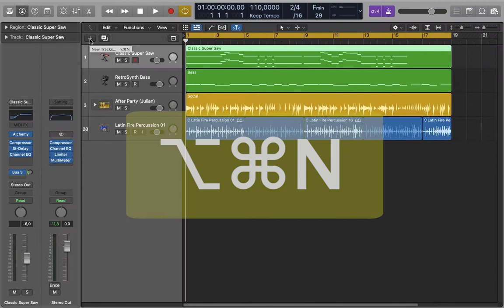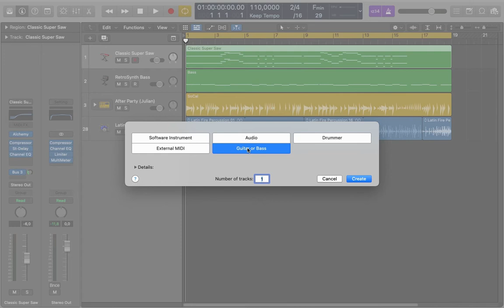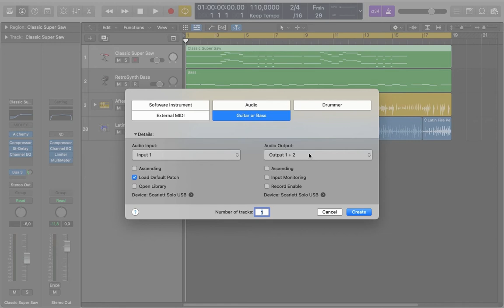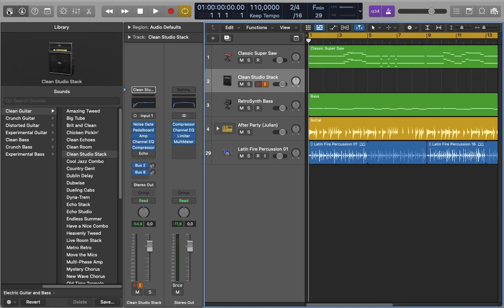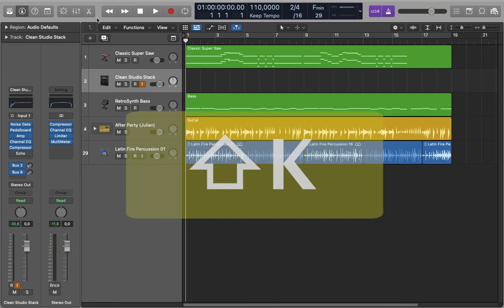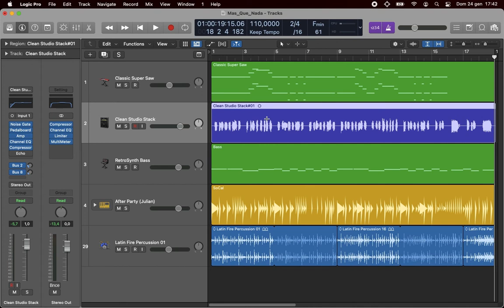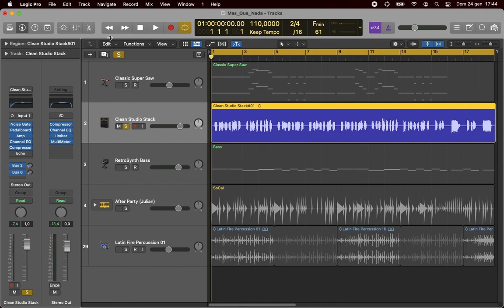Registrare le tracce audio. Logic Pro - Basic #05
Registrare le tracce audio // Tutorial italiano di Logic Pro X (rel. 10.6) - Stagione: Basic.
Registrare dopo aver sistemato e verificato le connessioni, il livello di ingresso, dopo aver creato una traccia e scelto una patch dalla Library.
Per il tutorial è stato registrato il suono microfonato di un organo Bontempi Hi-Fuga degli anni '70 all'interno di un frammento di “Mas que nada”, il famoso samba di Jorge Ben (1963) reso celebre da una cover di Sérgio Mendes.